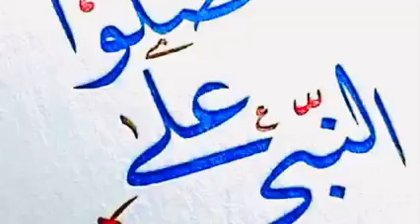Dr sheekh Ahmed al yaaman